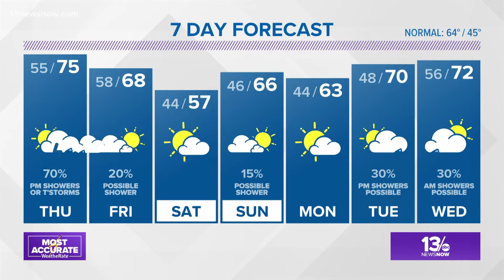Norfolk State University fashion entrepreneur puts spotlight on HBCUs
You first learned about Ashley Jones on our Making a Mark series. Now, she's launched a new spring line, and is signing new contracts with retailers.